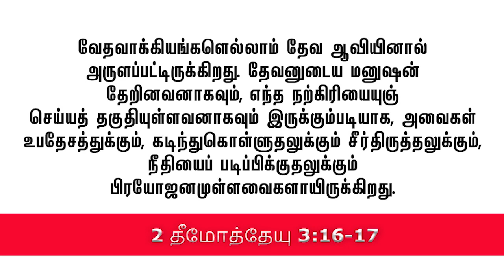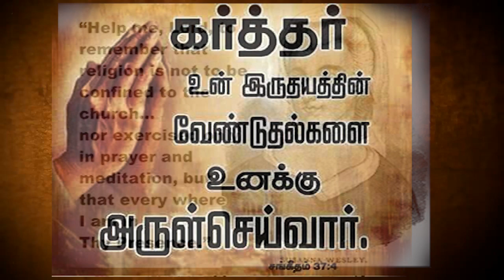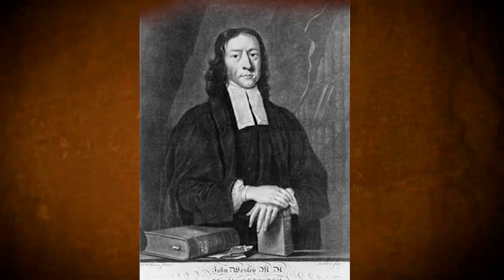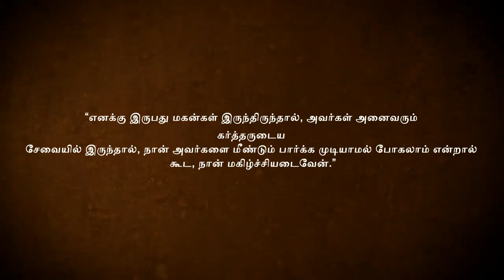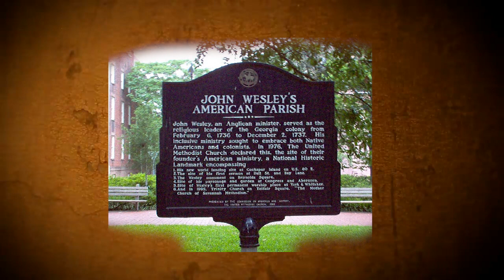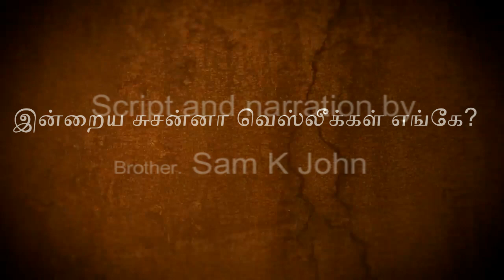மிஷனரி நிகழ்வுகள் 1: சுசன்னா வெஸ்லி Missionary Tales 1: Susanna Wesley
ஜான் வெஸ்லியின் தாயார் சுசன்னா வெஸ்லியின் வாழ்க்கையிலிருந்து ஒரு எழுச்சியூட்டும் மிஷனரி சம்பவத்தைக் கேளுங்கள்.

Here is an inspiring missionary anecdote from the life of Susanna Wesley, the mother of John Wesley.